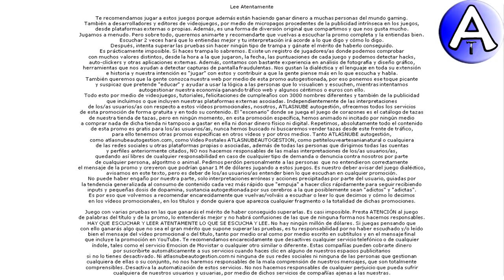Feliz Cumpleaños Jaume / SOPLA la VELA / Cuenta Atrás / VideoPostales, tazas, cosmética